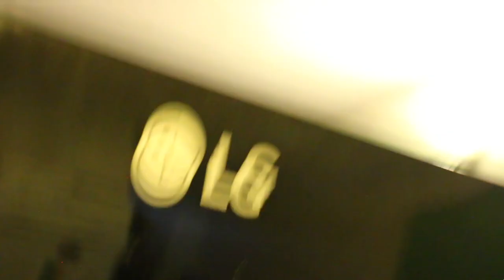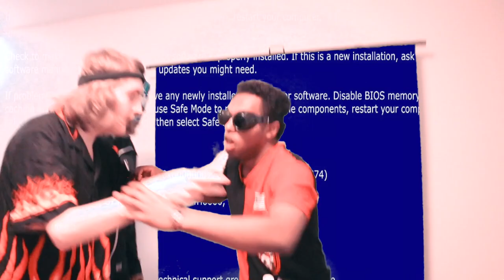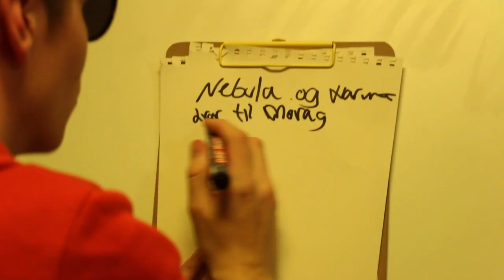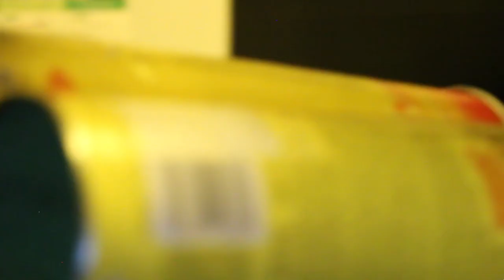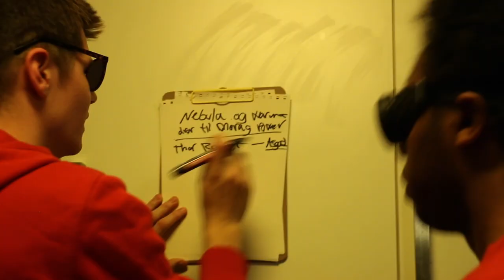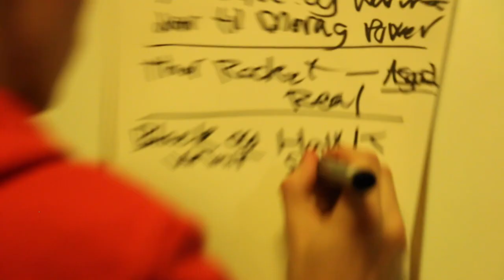Avengers: Endgame På Lavt Budsjett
På tide å bekjempe Thanos en gang for alle, eller hva?
Jeg vet ikke, har aldri sett filmen før...

Superstor takk til heltene!

Avengers: Endgame er en av tidenes største filmsuksesser, men jeg synes personlig den varer litt for lenge til at jeg gidder å sitte over 3 timer i en kinosal.
Derfor lagde vi en litt kortere, men minst like bra versjon, som du nå kan nyte helt gratis!

Ofte stilte spørsmål:
21, men jeg liker ikke voksenbrus.
🏫 - Studerer/jobber du?
Jeg jobber for tiden som videojournalist og innholdsprodusent for P4.
Final Cut Pro X og Adobe Premiere Pro, men på YouTube mest Final Cut.
Adobe Photoshop.